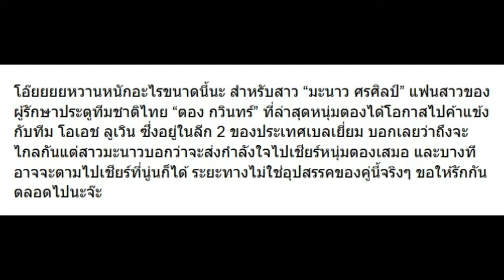สิ่งที่ มะนาว ทำให้ กวินทร์ ที่ต้องไปค้าแข้งไกลถึงเบลเยี่ยม